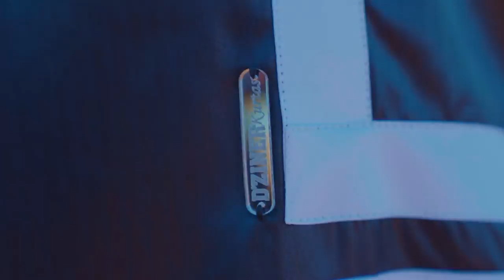Dziner Kurta's | Cinematic Clothing Promo | Islamic Fashion | South Africa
With the month of Ramadhaan approaching, we decided to create something special for the new @dziner_kurtas campaign. ✊🏼 (instagram)

The quality of these Kurta’s are top tier.
They look and feel amazing!
A must have especially for Eid!!

Absolutely loved working with you guys and creating something different from my usual.
Do give the video a watch with headphones to hear the sound design, had just under a week to work on this, let me know what you think of the edit 😁 would appreciate the feedback! 💯🎥

Huge shout out to @govanprashil & @naeema.r_photography for working alongside with me. 👏🏼🥳

Shot handheld (1080 HD)
Sony A7Siii + 24-70mm